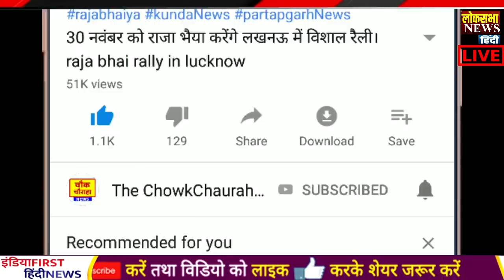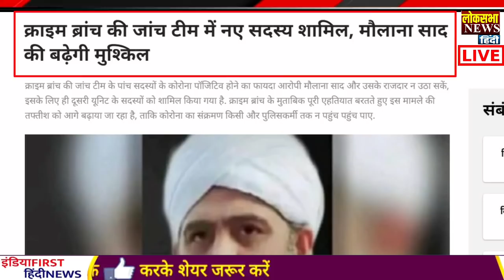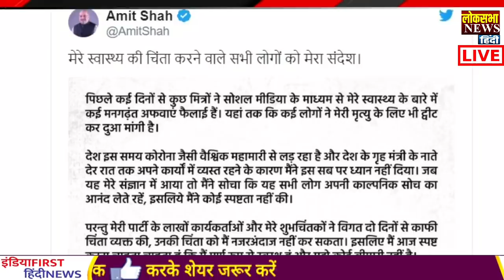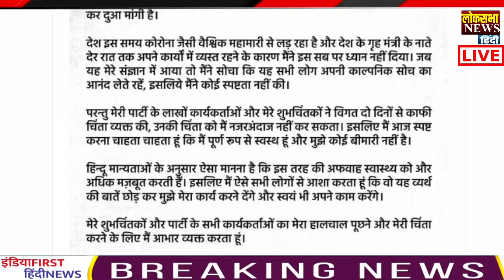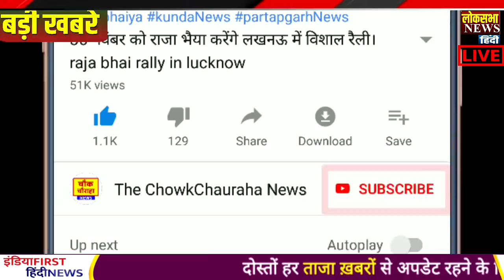आज के मुख्य समाचार,बड़ी खबरें,PM Modi News,मौसम समाचार,10 मई 2020,Jio,Gas,Gold Rate, Petrol,Bank